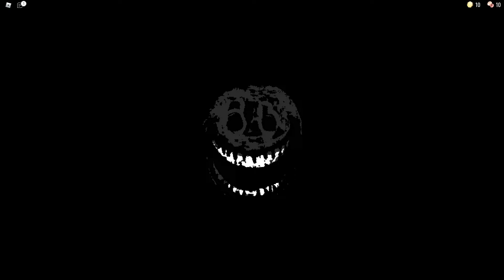Keiner von euch kommt so weit wie ich bei Roblox Doors (200 Abos !!!)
Danke für 200 Abonnenten hab dieses Game letztens mit einem Kollegen einfach so gefunden und hab gemerkt dass das Game echt bekannt ist kein Wunder ist auch echt krank gute Qualität nicht so wie meine Thumbnails